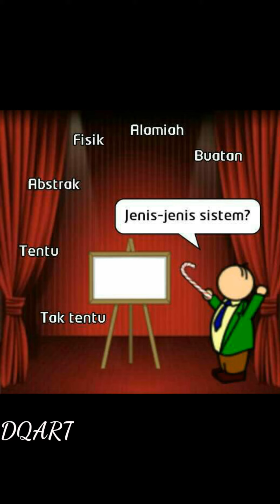Kuliah Umum Sistem Informasi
Kali ini kami akan memberikan kuliah umum sistem informasi kepada anda, semoga dapat memberikan kontribusi pada bidang Sistem Informasi dan Teknologi Informasi (SI/TI)